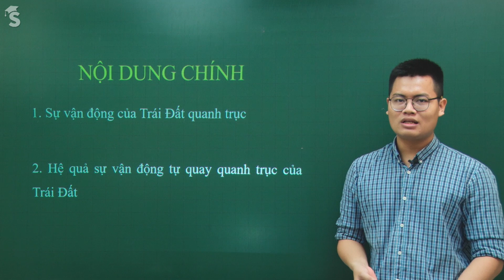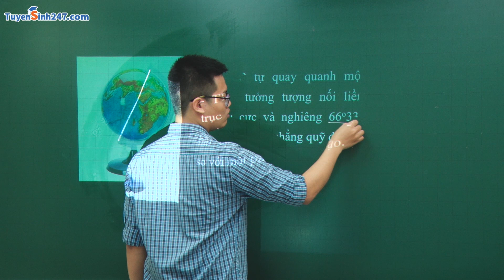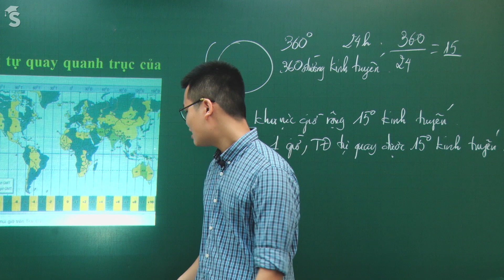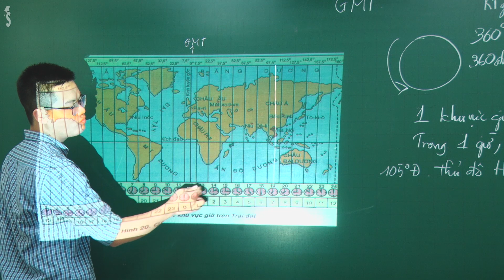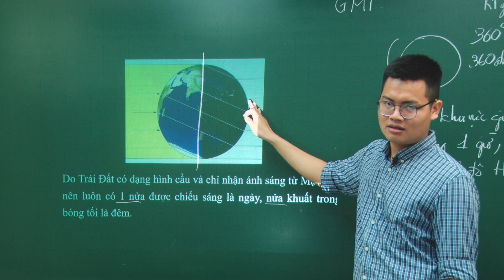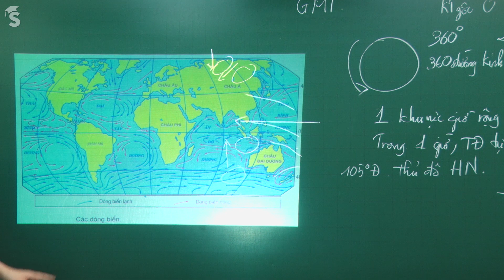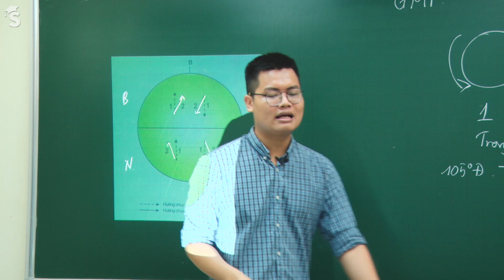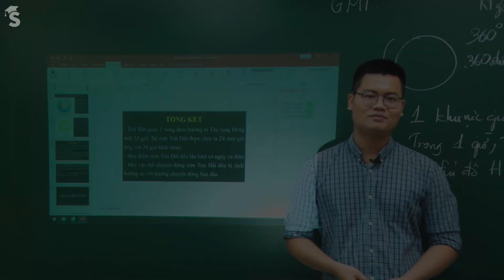Vận động tự quay quanh trục của Trái Đất và các hệ quả - Môn Địa lớp 6 – Thầy Vũ Hải Nam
Trái Đất có nhiều vận động. Vận động tự quay quanh trục là một vận động chính của Trái Đất. Trong bài học này, thầy Vũ Hải Nam sẽ giúp các em hiểu rõ về quy luật chuyển động của Trái Đất quay quanh trục, đồng thời giải thích được các hệ quả sinh ra do vận động này.  Học trực tuyến tại